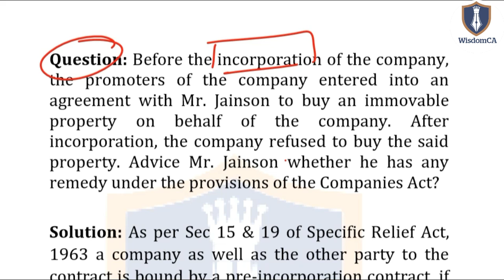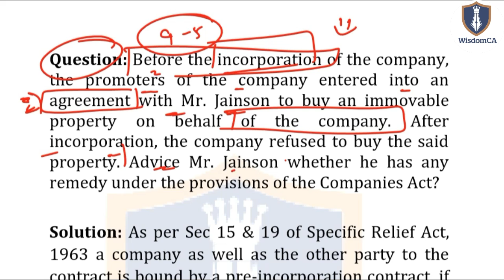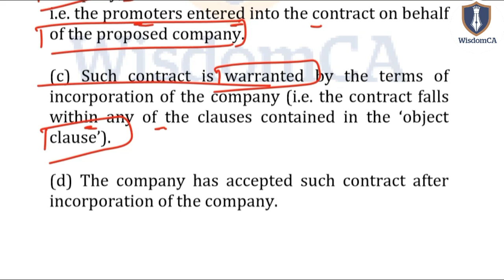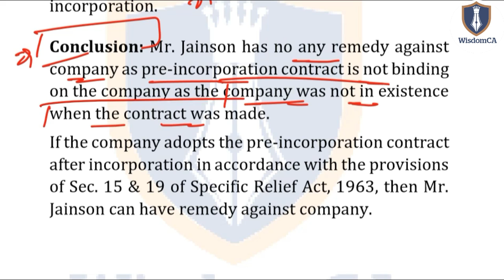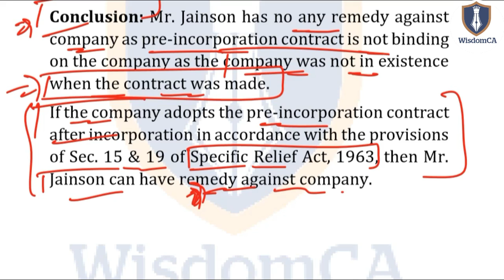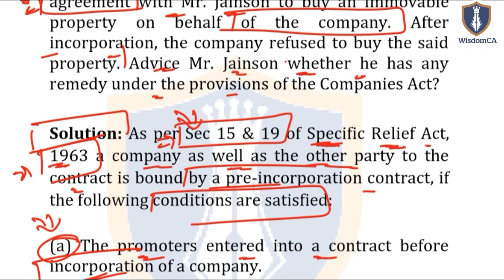CA Inter (Old & New) Law Case Study || Very Imp for 5 Marks || Pre-Incorporation Contract